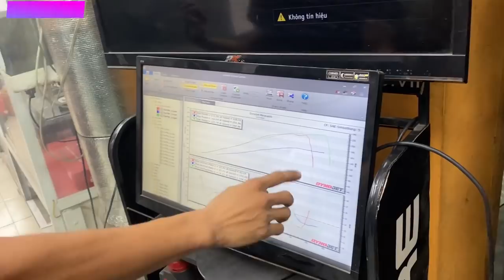MinhBiker Quay Trở Lại Với Kawasaki Ninja H2 - Hướng Dẫn Thay Nhớt Moto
liiên hệ Minh Biker 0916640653